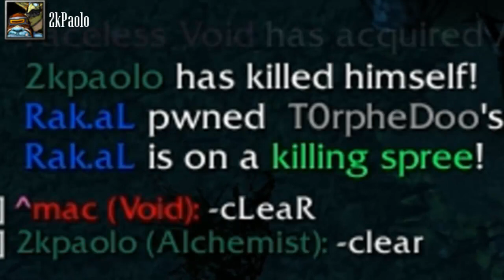DotA - Pinoy 2k Top 10 vol. 1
Requirements:

1. Map of 6.71 to6.72f or stabled map,

2. when passing a replay at my email please put a short description of  what happen in that replay at your email message with your attachment file,

3. Please put also your country name.

4. at the description put what is the WC3 Version EG: 1.24e,1.25,1.26a and what your GG name or RGC name,

5. rename your .w3g file into 2kDota(accountname).w3g